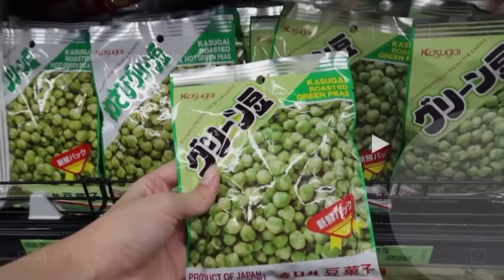2 DIAS EM SÃO PAULO: ROTEIRO COMPLETO - BORA LÁ - Laura Kuczynski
No vídeo de hoje resolvi montar um roteiro completo para você que vem passar 2 ou poucos dias em São Paulo. Sempre recebi perguntas do que fazer por aqui e, com o quadro Bora Lá, já temos muitas dicas. Você conhece São Paulo e sentiu falta de algum lugar? Deixa nos comentários!
Beijos!